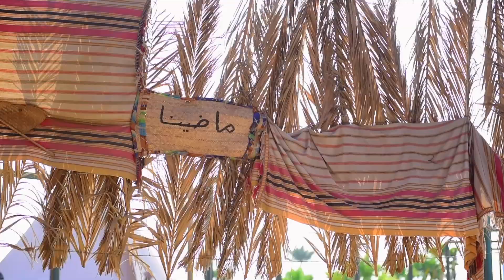كليب نستذكر الأمجاد🍂 ليلى سليمان.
قناة المبدعه ليلى سليمان